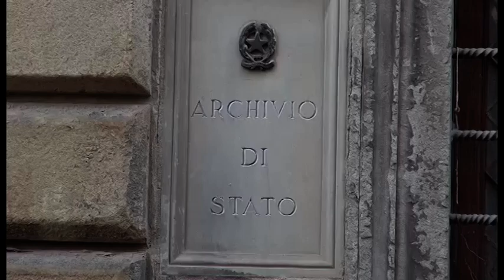Arezzo. Fuga di gas all’Archivio di Stato: morti due dipendenti